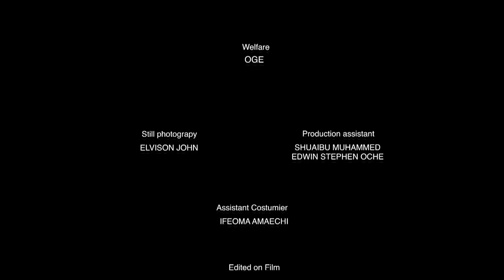Love Is Blind (NEW )( LILIAN ESORO KENNETH OKOLI ) || 2023 Nigerian Nollywood Movies | New Movie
In This Nigerian Movie: She was broken by her husband, he maltreated her and brought in so many women to the husband but yet she always forgave him, will her heart continue to hold on to this love

Starring: Lilian Esoro, Kenneth Okoli